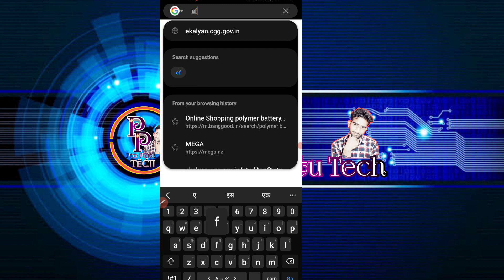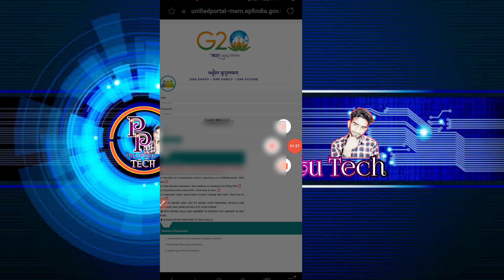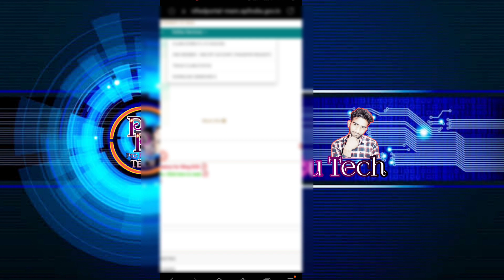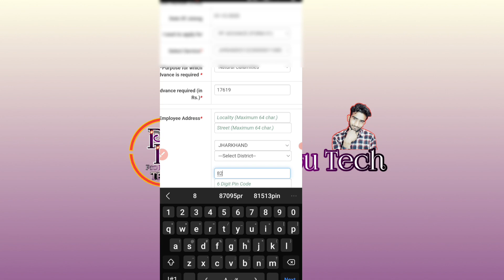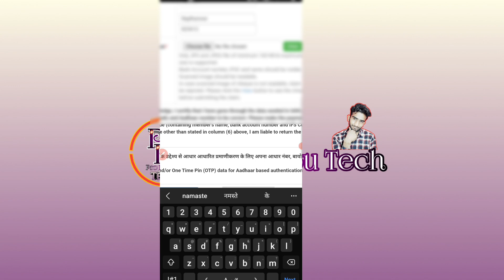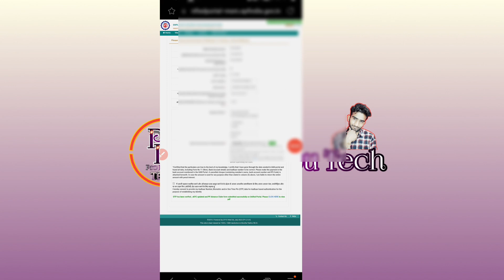how to transfer pf amount to bank account epf withdrawal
how to transfer pf amount to bank account !! पीएफ का पैसा अपने बैंक खाते में कैसे ट्रांसफर करे

Hi
About this video-Namaskaar Dosto, is video mein hamne baat ki hai ki pf balance kaise transfer how to transfer pf amount to bank account !पीएफ का पैसा अपने बैंक खाते में कैसे ट्रांसफर करे
Mujhe umeed hai ki aapko ye video pasand aayegi.

आप हमारे वीडियो को सबसे पहले देखने के लिए आपका अपना चैनल Pro~pintu~Tech} को लाइक एंड सब्सक्राइब करें और घंटी🔔 को बजा दे ताकि हमारे वीडियो का मैसेज सबसे पहले आपके पास पहुंचे👍

aap hamare video Ko Sabse phale dekhne ke liye apka apna channel {Pro~pintu ~Tech} Ko like and subscribe kare our bell icon Ko press karna Na Bhule taki hamare video ka notification Sabse phale apko mile

2nd Camera Canon 90D 50MM LENS
CAMERA TRIPOD MIC
TRIPOD FOR MOBILE VLOG GORILLA POD

GEARS :- CAMERA-Canon EOS 1500D 24.1 Digital SLR Camera (Black) with EF S18-55 is II Lens
50MM LENS
CAMERA TRIPOD
MIC Boya amazon
flipkart-Take a look at this BOYA BY M1 Omnidirectional Lavalier Microphone for Canon Nikon Sony DSLR Camcorder Audio Recorders iPhone 6 5S 5 4S 4 Camera Microphone on Flipkart

Keep loving
Keep supporting
Keep sharing

💗💗💗💗💗💗💗how to transfer pf amount to bank account
epf withdrawal form 31
epf withdrawal online
how to withdraw pf online
how to withdraw pf online with uan
how to withdraw pf without leaving job
online transfer claim portal for employees
pf withdrawal process without employer signature